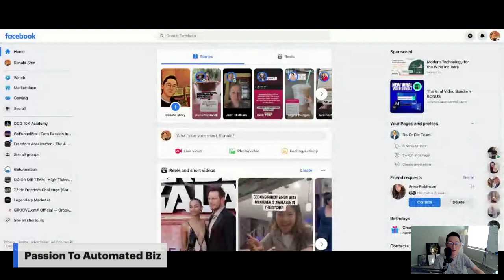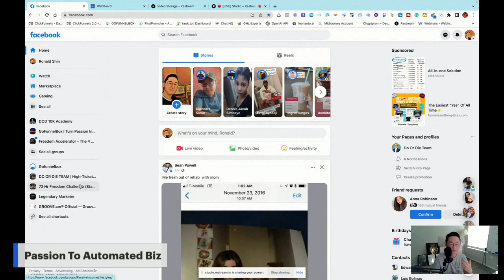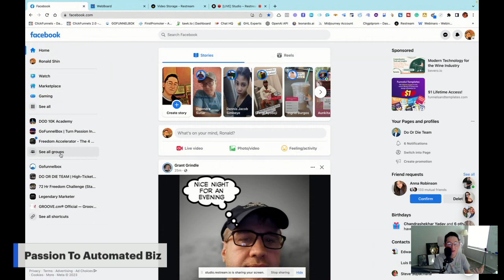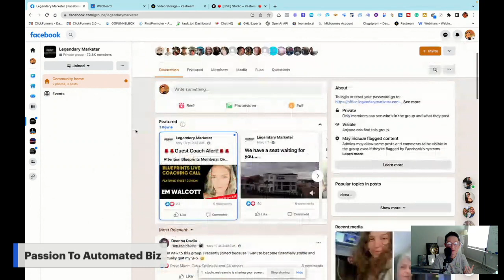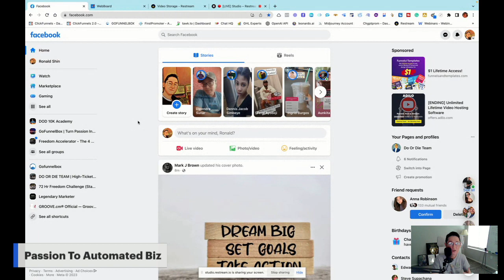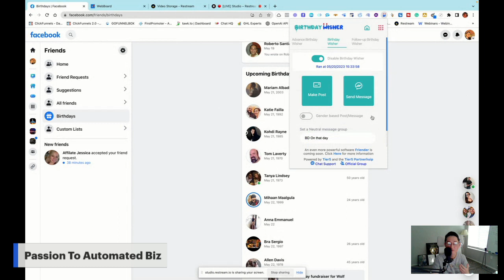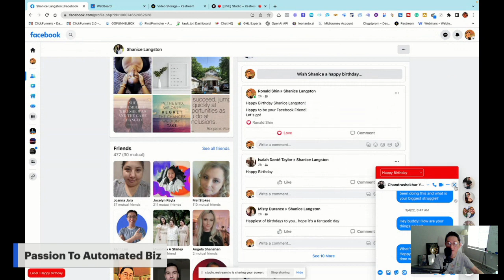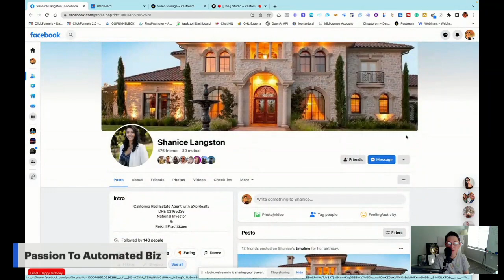Turn Facebook Stranger Into The Best Friend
Utilizing the Facebook platform as your organic traffic source and building a relationship with your audience is a must!

Then how can you do this in a very short time and turn them into your buyer without being salesy or spammer?!

Utilizing Facebook's user's birthday is one of the best ways to do this!

Powerful CRM: Turn stranger into your best friend

If you want to get all the tools for free then check this out!

Powerful DM sales machine!

Powerful Facebook lead gen machine!